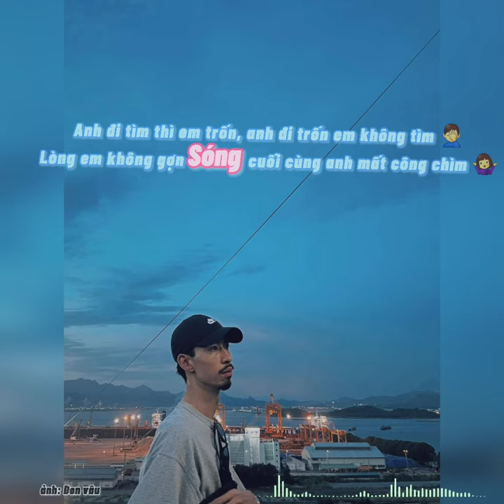Đen vâu – Nhà tiên tri vũ trụ - đen bình thường - Cre/ tiktok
Nhà tiên tri vũ trụ - đen bình thường - Cre/ tiktok
  ❤ đen đoán trúng đề văn.  Đen trúng đề
     sóng " xuân Quỳnh " . 3 năm liên tiếp anh đã đoán trúng đề

📌  cảm ơn các bạn đã quan tâm đến mình nếu các bạn có thắc mắc hay góp ý gì xin hãy comment ở bên dưới tôi sẽ tiếp thu và sửa chữa xin cảm ơn .Chúc các bạn xem vui vẻ nhé.
Chúc các bạn có một ngày vui vẻ nha!!